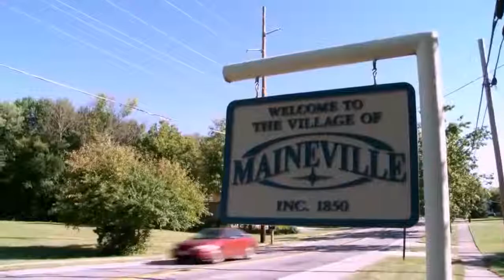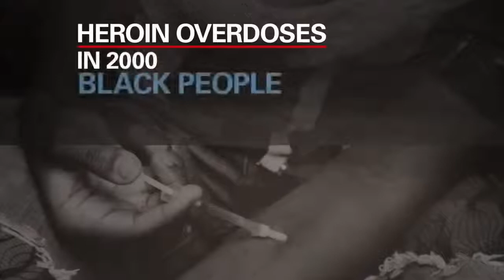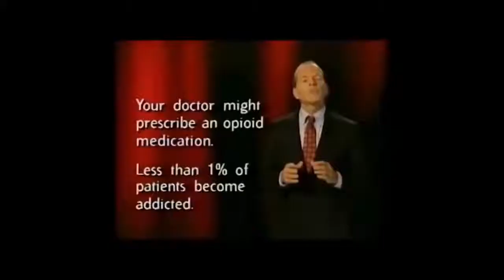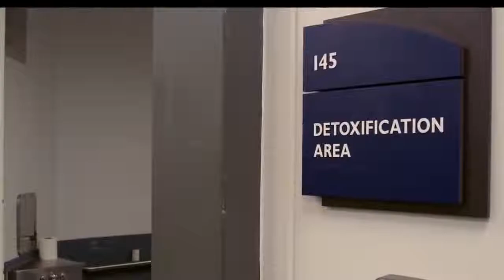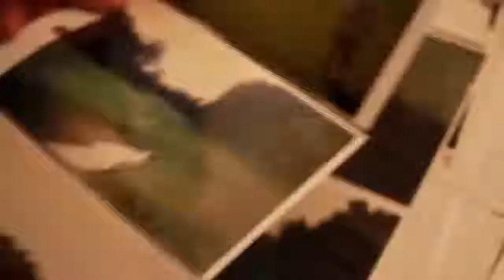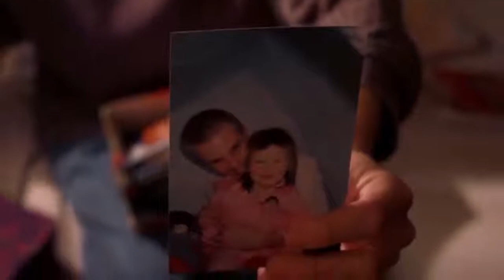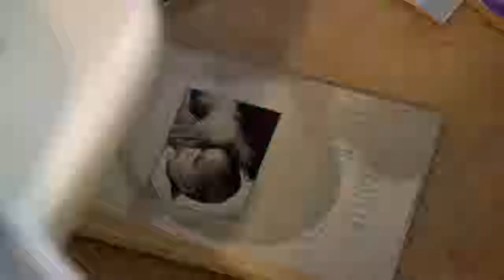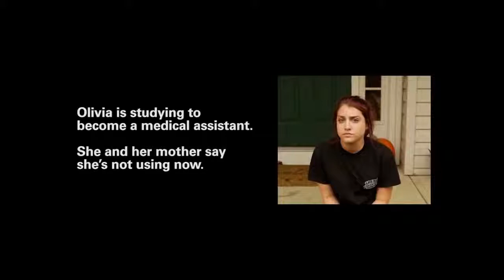Heroin USA - A Soledad O'Brien Special Report (Documentary)